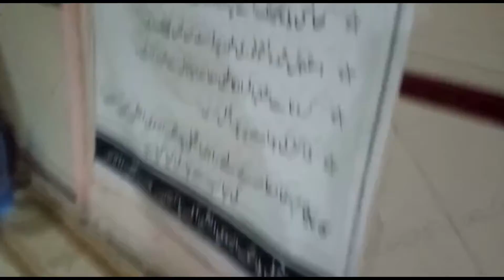Baby Hoorain's Vaccine Day | Hoorain's World | Hoorain ki Dunya | Mano Billi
Twitter: Hoorain's World (@HoorainWorld) / Twitter